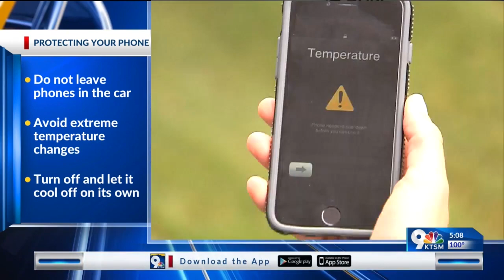Protecting your phone from extreme weather